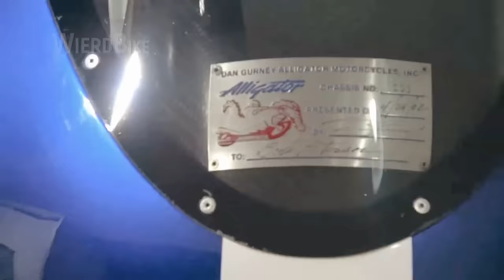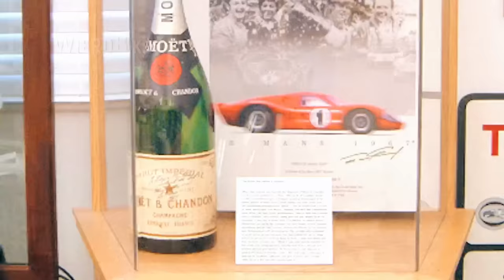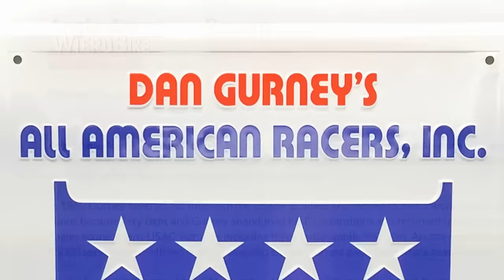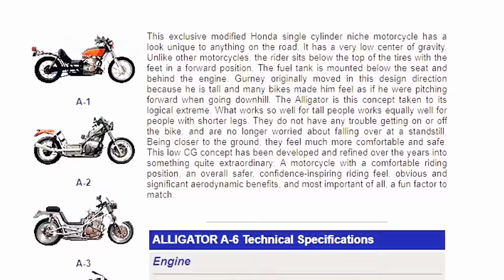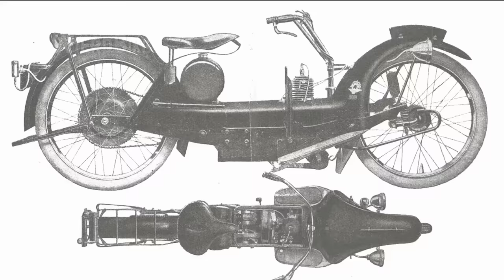Weird motorcycle - BRILLIANT INVENTION! “The handling of this bike was close to telepathy…”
Today we have a rather strange, at first glance, motorcycle, which turned out to be a simple and ingenious invention. It will introduce you to the phenomenon of a low center of gravity in a motorcycle.

Have a great mood and enjoy watching!